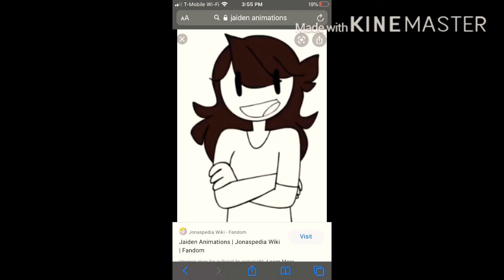I made and filmed this at one am where I live cuz I couldn’t fall asleep but I didn’t read desc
I didn’t go out to get donuts or get punched by some homeless dude in LA also if I did their punch would have laced nutrition